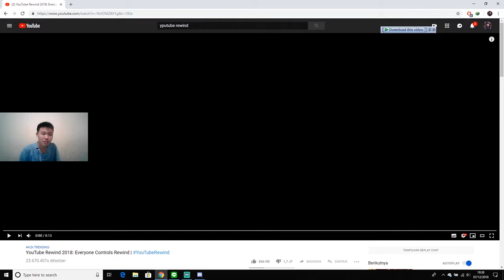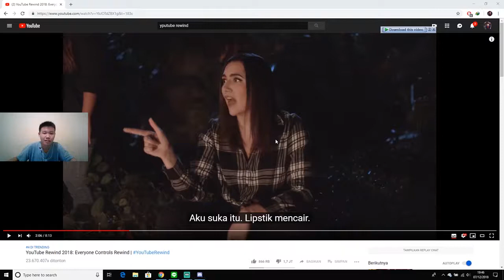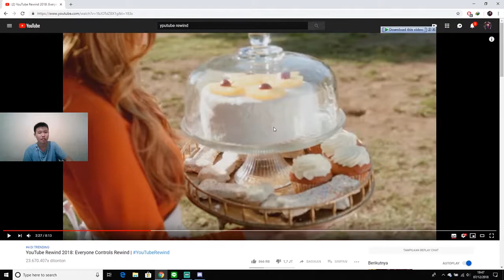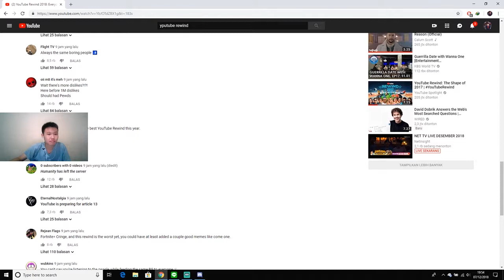YOUTUBE REWIND INTERNASIONAL 2018, WHAT HAPPEN?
ini adalah pendapat/opini kami tentang "kontroversi" youtube rewind internasional 2018, mulai dari isi sampai like dan dislike yang menurut kami tidak wajar